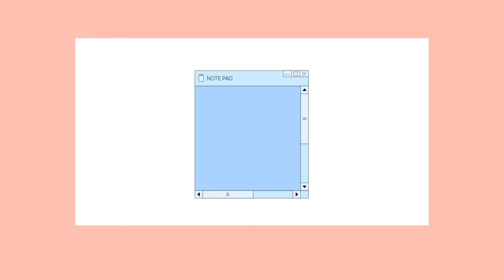IOWA WITCC VLOG_67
private Halloween party 🎃 👻
in the pizza shop ww